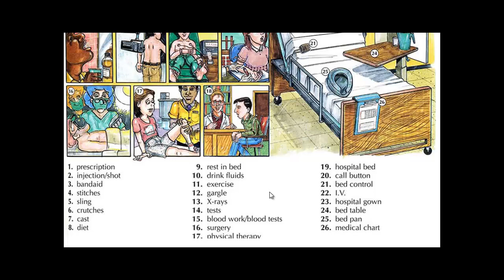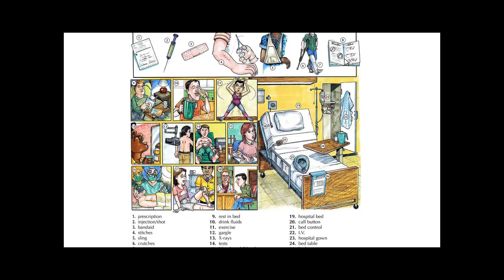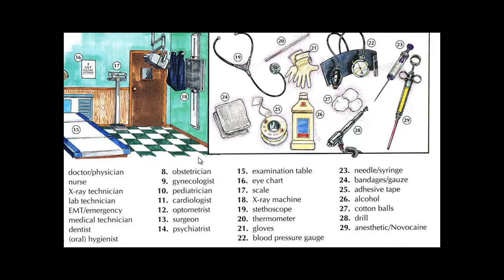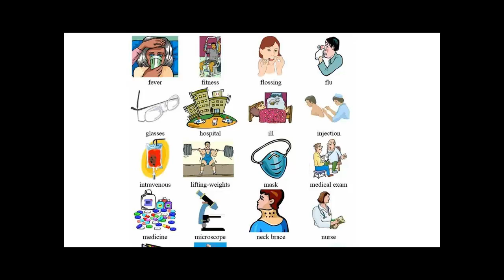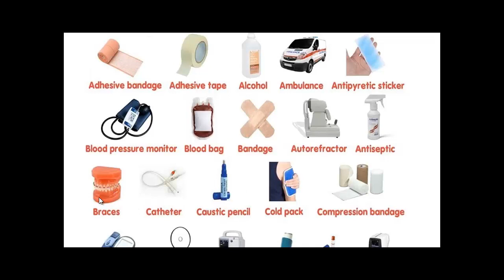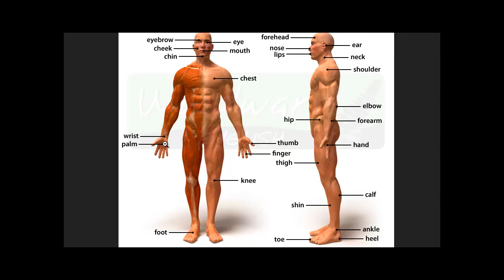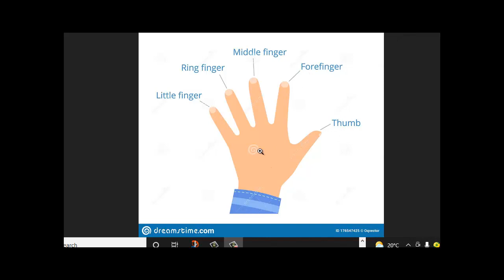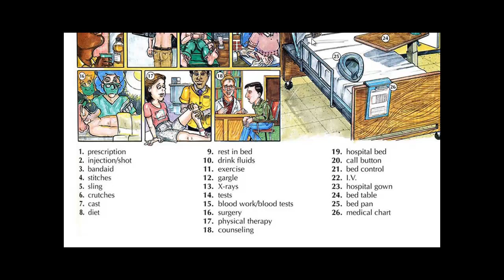Doctor.... Mr Jimmy Talks about doctors / hospitals / medical expressions.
In this video . Mr Jimmy Talks about doctors / hospitals / medical expressions...